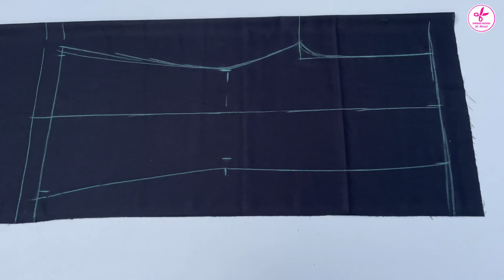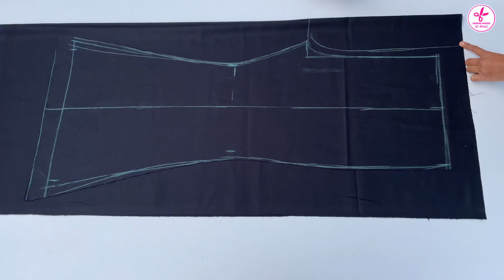Perfect ladies pant plazo cutting and stitching/designer plazo ki cutting /how to cut plazo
*Plazo measurement
- plazo length 36 inch
- hip 40 inch
- crotch area 12 inch
- ￼Bottom 14 inch

plazo cutting and stitching
design plazo cutting
designer plazo ki cutting kaise Karen
pan cut cutting